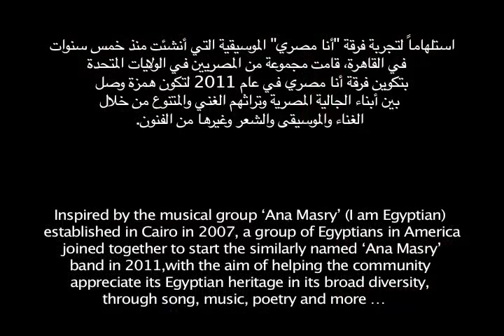Oum Ya Masry song, Washington DC, GWU May 2012 أغنية قوم يا مصرى حفلة واشنطن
Performed by: Ahmed Shawkat, Avram Ibrahim & Ehaab Abdou

Oum Ya Masry (Rise, O Egyptian)
Lyrics: Badie' Khairy & Music: Sayyed Darwish
This patriotic song was popularized during Egypt's 1919 struggle for independence from the British.
استلهاماً لتجربة فرقة "أنا مصري" الموسيقية التي أنشئت منذ خمس سنوات في القاهرة، قامت مجموعة من المصريين في الولايات المتحدة بتكوين فرقة أنا مصري في عام 2011 لتكون همزة وصل بين أبناء الجالية المصرية وتراثهم الغني والمتنوع من خلال الغناء والموسيقى والشعر وغيرها من الفنون.

Inspired by the original musical group 'Ana Masry' (I am Egyptian) established in Cairo in 2007, a group of Egyptians in America joined together to start the similarly named 'Ana Masry' band in 2011, with the aim of helping the community appreciate its Egyptian heritage in its broad diversity, through song, music, poetry and more ...